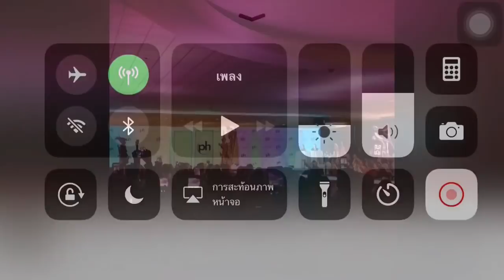National Costume | มารีญา Miss Universe Thailand 2017 โชว์ชุดประจำชาติ เมขลาล่อแก้ว